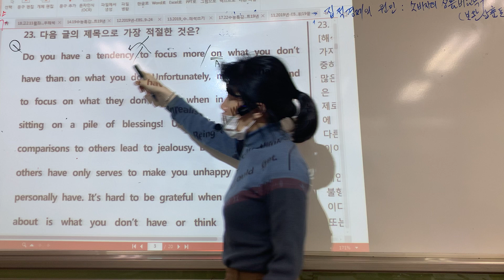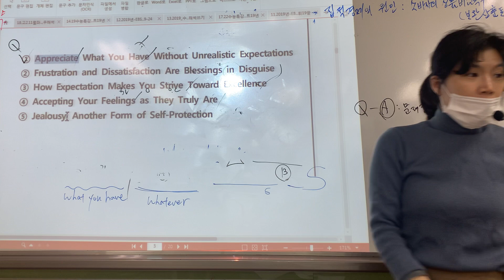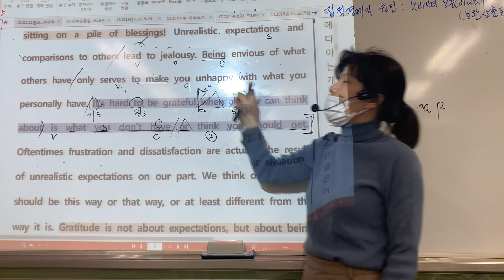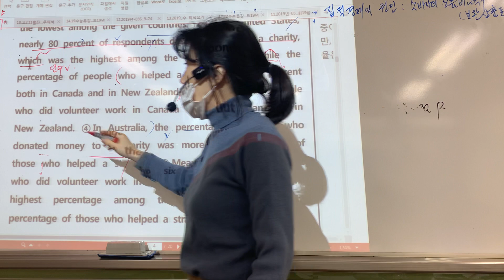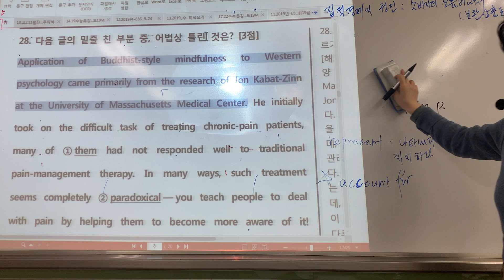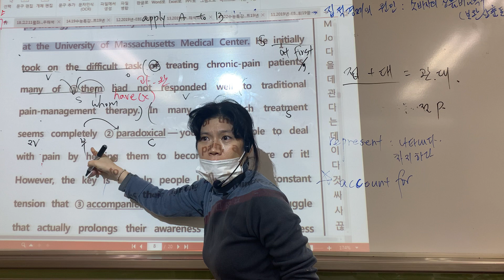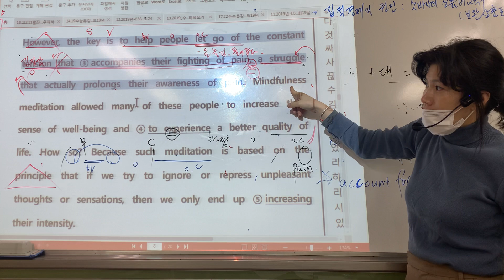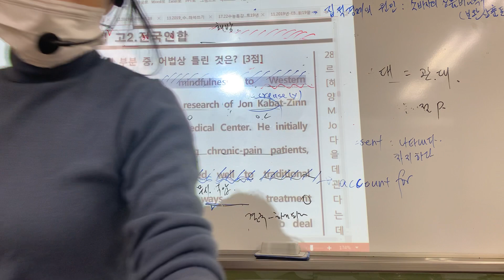18년11월모의 23,24,28번-문현고